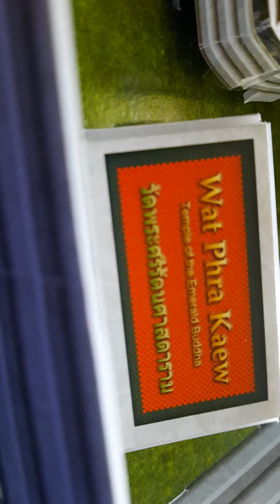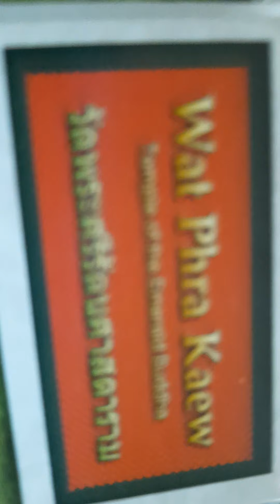Set วัดพระแก้วต่อ 3 วันเสร็จ